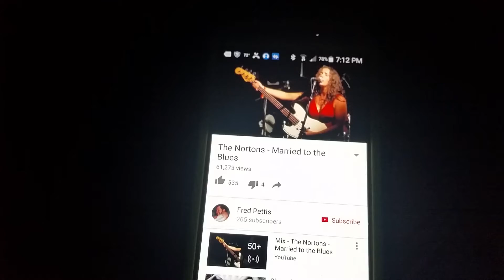Guitar Blues Down South Mississippi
I'm in my van in someone's back yard in Saucier, Mississippi,  just enjoying playing some blues , which therapeutically ministers to my soul.